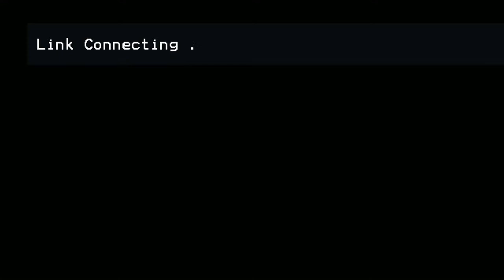Sangeet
Rushil & Sanya On 10th Dec 2021 @ 6pm